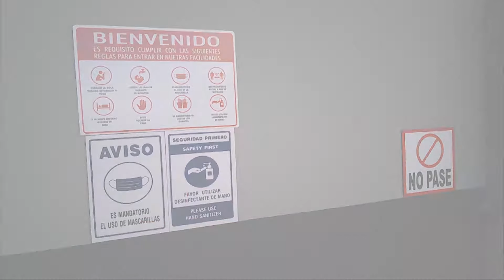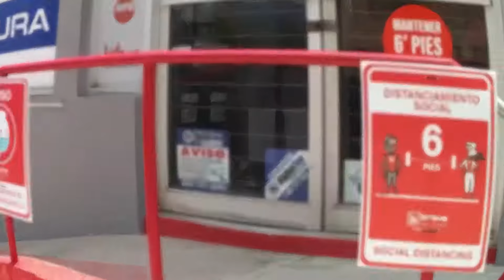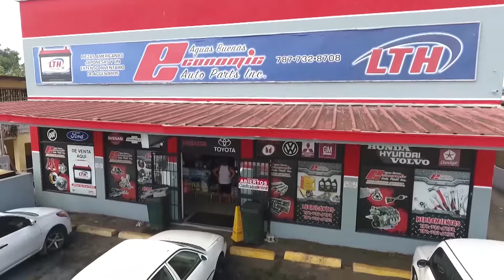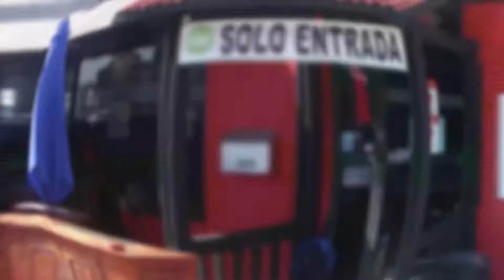Camelot 2sa Parte